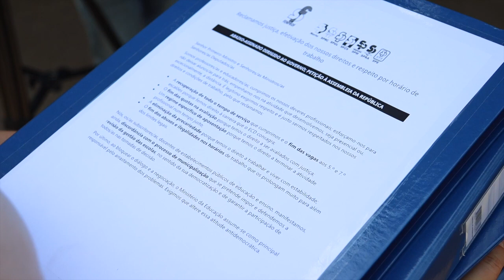Professores reunidos em Plenário exigem ao ME negociação e diálogo consequente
Centenas de professores reunidos esta sexta-feira em Plenário exigiram do Ministério da Educação o fim do bloqueio negocial e um diálogo consequente para resolver os problemas da profissão docente, como explicou aos jornalistas o Secretário-geral da FENPROF, Mário Nogueira.
Após o plenário, realizado no Jardim da Estrela, em Lisboa, os professores desfilaram, em cordão humano, pela Avenida Infante Santo até às instalações do ME, onde entregaram a moção a provada e o abaixo-assinado que reuniu mais de 17 mil assinaturas e onde estão resumidas as principais reivindicações dos docentes. Recorde-se que este abaixo-assinado já foi entregue à Assembleia da República, em forma de petição, e já foi debatido na Comissão Parlamentar de Educação e Ciência.